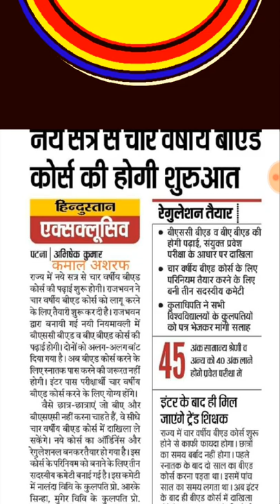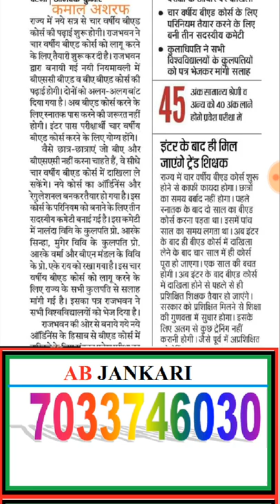बीएड चार साल का कब से होगा ।। Four year BEd Start Next Year